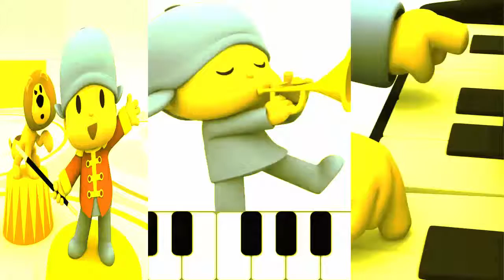The Muffin Man! kids song